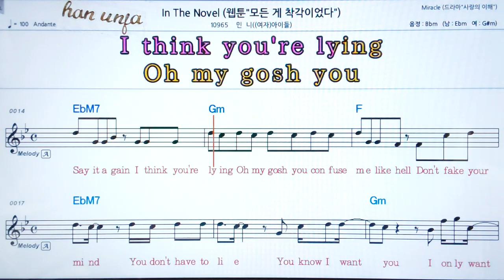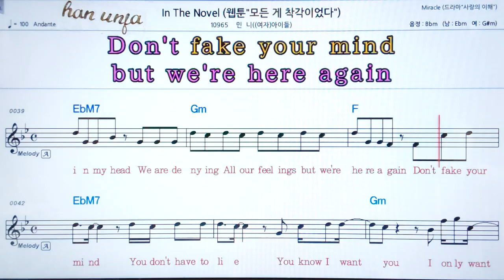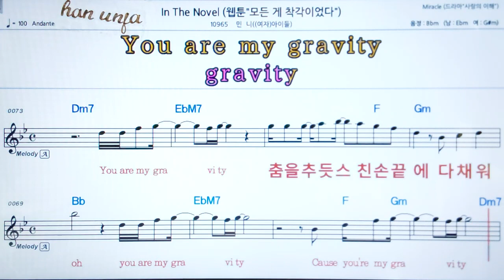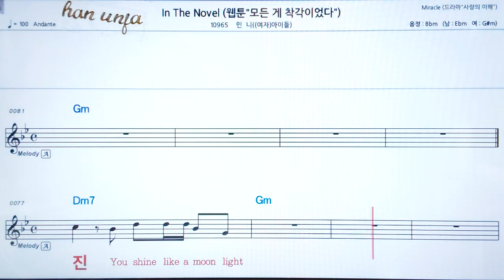💖In the novel/ 민니(여자아이들)👍코드,악보, 가사 ,Karaoke*카라오케 반주